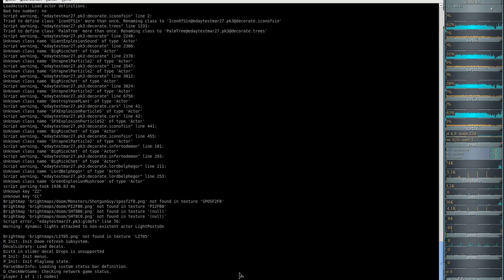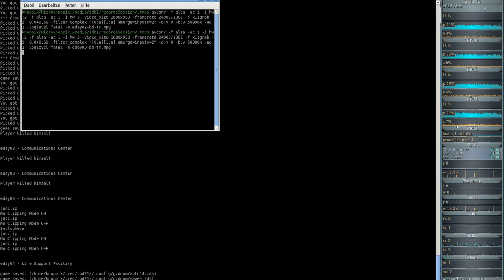Extermination Day - Realism Tactical Survival Horror Game 9000+ - Brutal Doom #03